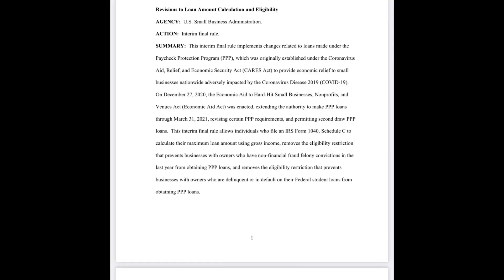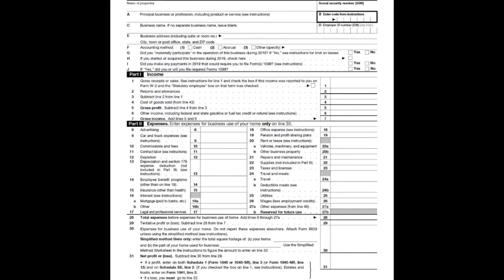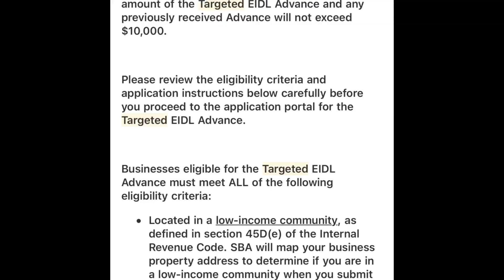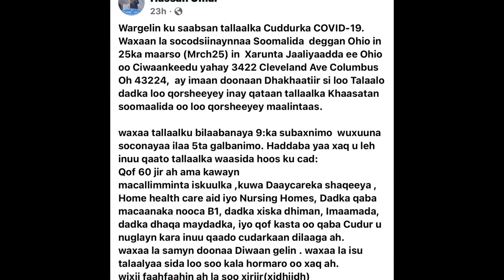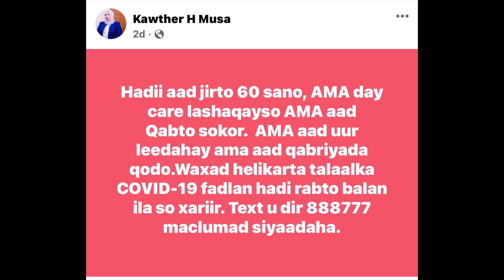SBA Ayaa U Ogolaaday Self Employed Schedule C Iney Gross Income Ku Buuxsadaan PPP Application ka.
Self Employed ayaa Gross Income ku buuxsan Doono hada Kabacdi barnaamijka PPP